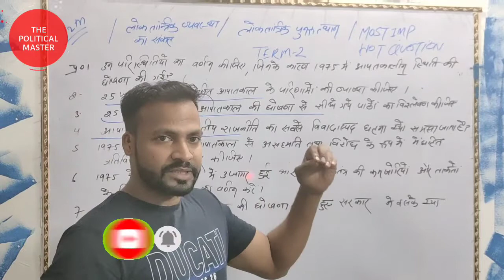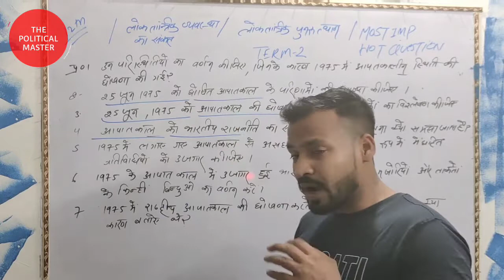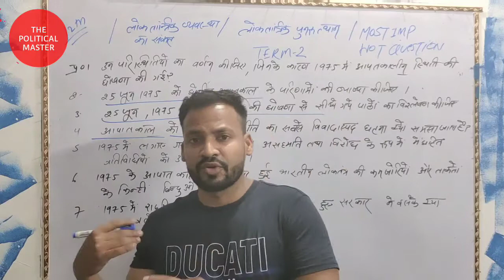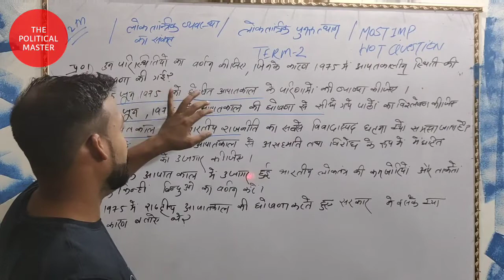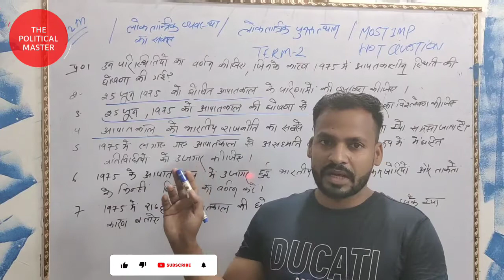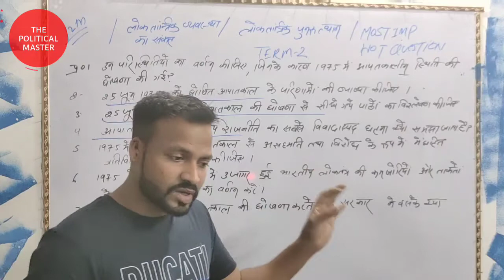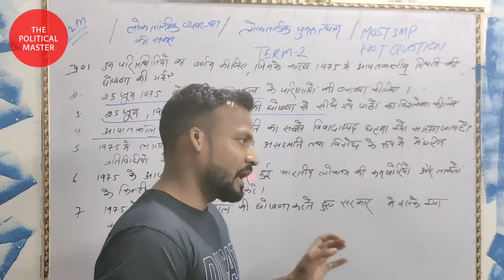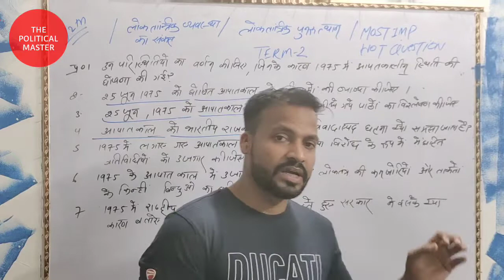Class 12th Political science Most Important question For term 2 Exam | आपातकाल के कारण , परिणाम 🔴📢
cbse class 12th political science
cbse 12 rajnitik vigyaan most important question
cbse 12th
cbse class 12th लोकतांत्रिक पुनरुत्थान

लोकतांत्रिक व्यवस्था का संकट महत्वपूर्ण प्रश्न उत्तर
cbse term 2 important question
आपातकाल के कारण
25 जून 1975 के आपातकाल के परिणाम